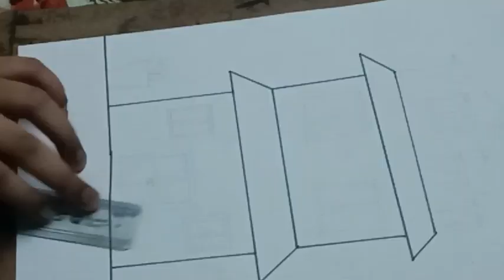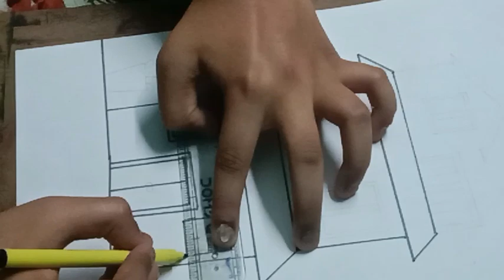how to draw 3 level house 🏠